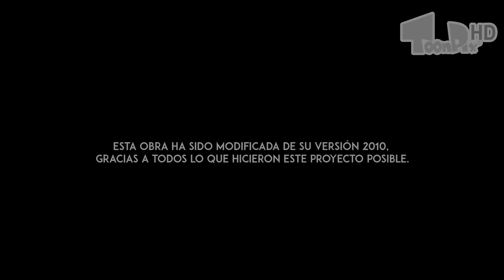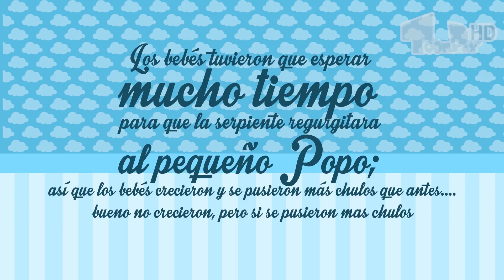Bobo Bebés - Robin Jud (Capitulo Piloto)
Este es el primer capitulo oficial de la serie "Bobo Bebés", esperemos lo disfruten. Si te gustó este vídeo, ayúdanos a compartirlo, distribuyamos el talento y producto mexicano/latino.

Si deseas contribuir para la realización total de esta serie, puedes ponerte en contacto con nosotros; así mismo envíanos sugerencias, dudas y apoyos de cualquier tipo a:

Muchas gracias por apoyarnos y gracia por ser parte de la familia ToonPix.

*Prohibido la reproducción total de esta obra sin previo aviso*

Sigue a ToonPix